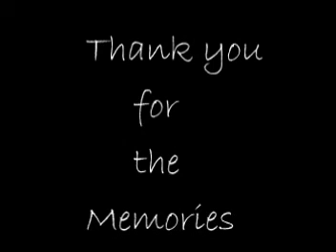Photographs and Memories - Vacation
Vacation pictures taken in St. Thomas, Alaska, South Korea, Australia, Singapore & Malaysia